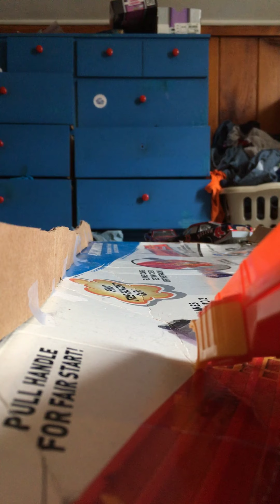Dinaco cup series season 1 Idaho potato 400 round 2